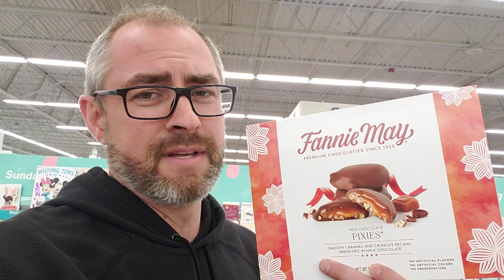Fannie May is in the chocolate making business now?!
I know the names are spelled different, just having some fun...